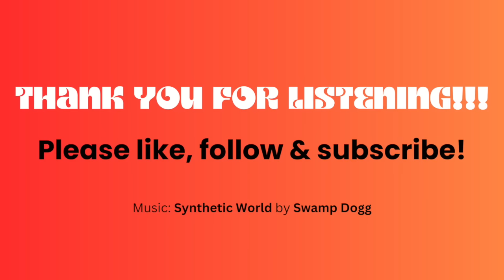Ami Horowitz | The Roseanne Barr Podcast * Israel VS Hamas #19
Conservative filmmaker, activist and PragerU star Ami Horowitz joins Roseanne on this week's episode.  Ami discusses his life-threatening undercover work where he embedded himself within Hamas to show the truth about the Iran-funded terrorist organization. Also in this episode, Ami and Roseanne delve into the rise of anti-semitism in the world and the truth behind Joe Biden's visit to the Middle East.